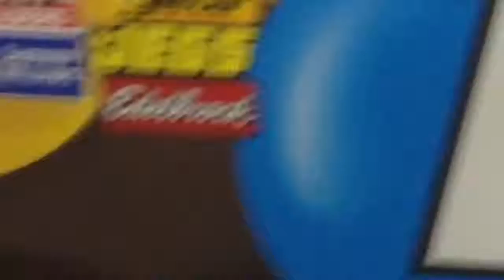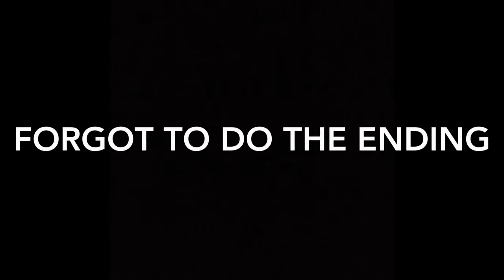We in Vegas